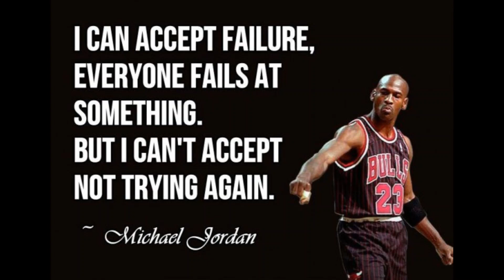LAW OF ATTRACTION VOI